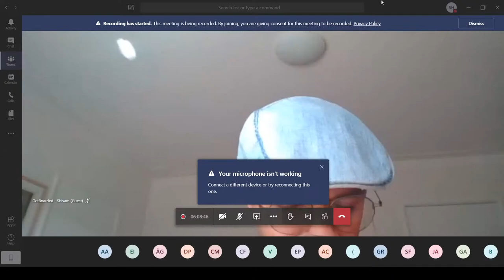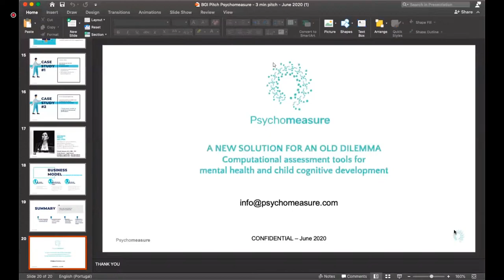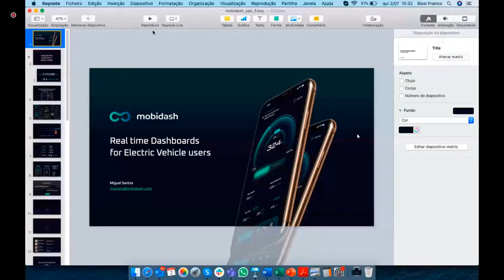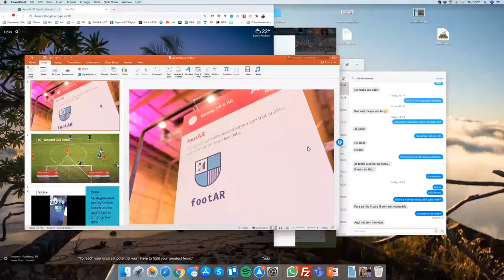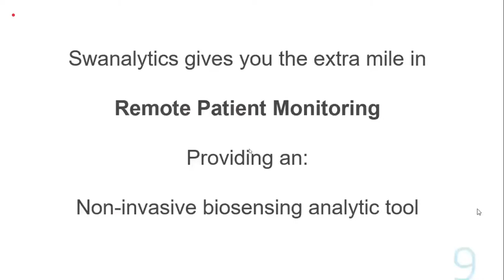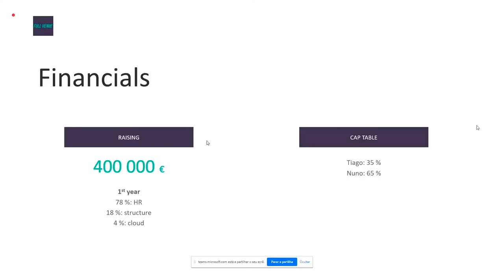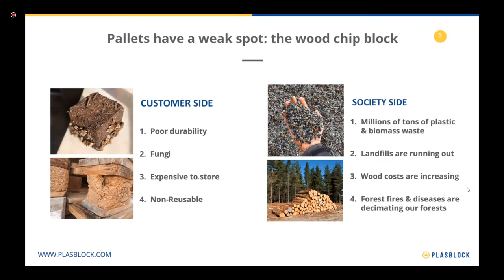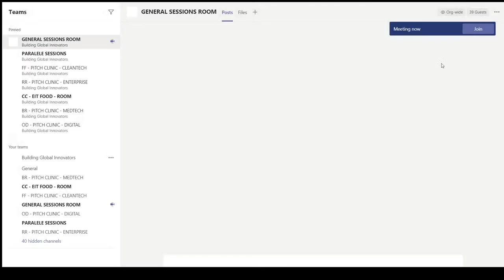The Ultimate DemoDay by BGI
We welcome you to BGI Ultimate online Demo Day! There will be displayed 3 acceleration program - Building Global Innovators Accelerator, EIT Climate-KIC Accelerator and EIT Digital Venture Program - startups, on different thematics. This event will happen online were each of the startups will do a 3 minute live pitch and then the chat opens for 10 min Q&A from the online audience.

Once you register on the Eventbrite platform you will receive the link and schedule for each programs demo. Don’t miss out on the opportunity to get involved, to meet and to explore synergies